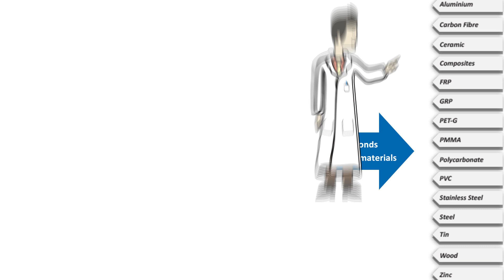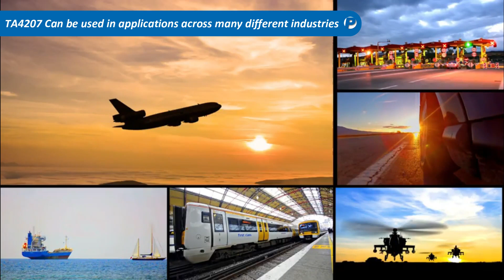2020 TA4207 Video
Bond almost anything with little or no surface preparation!